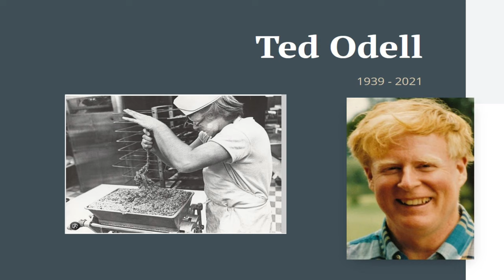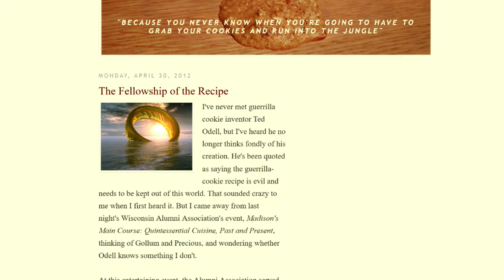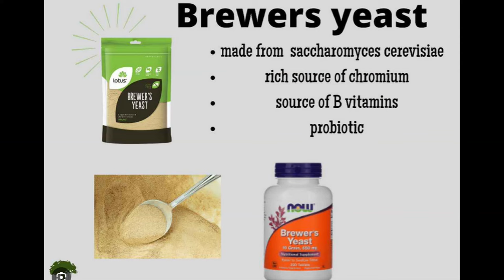The Mystery & History of the Guerrilla Cookie! VEGAN